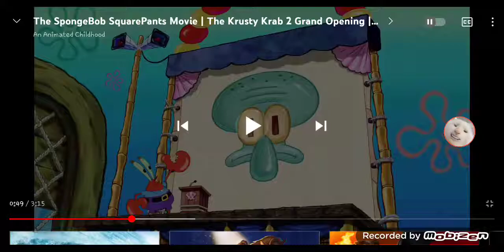My reaction that Pepsi9072 reached 100,000 subscribers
I don't own spongebob